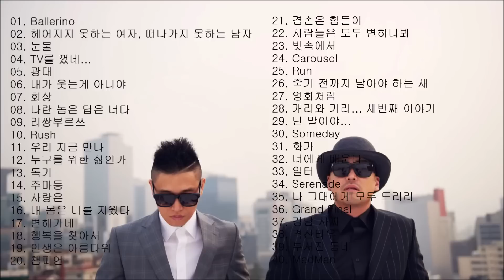리쌍 Lee ssang BEST 40곡 좋은 노래모음 연속재생